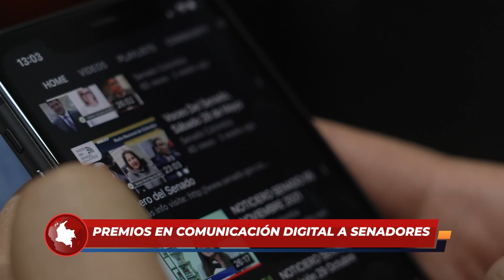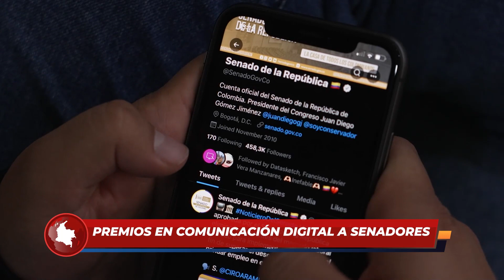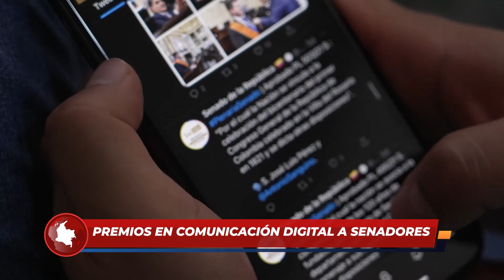Flash Informativo I Premios "Toro Digital Awards 2023"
FlashInformativo I Varios senadores fueron reconocidos durante la primera edición de los premios "Toro Digital Awards 2023", en asociación con el Instituto de Ciencia Política y el Canal Uno.